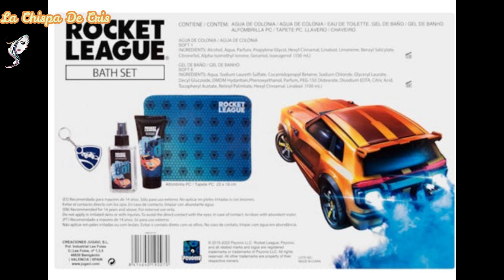🔥NOVEDADES MERCADONA/LOTES INFANTILES,HOGAR, ROSCÓN REYES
HOLA  A TODOS OS DEJO CON ESTE MINI VIDEO DE LOS NUEVOS LOTES INFANTILES , ALGUNA COSITA DE HOGAR Y ZONA DE CONGELADO ADEMAS DE  LOS ROSCONES DE REYES QUE YA LOS TENEMOS AQUI, DIFERENTES VARIEDADES, ESPERO QUE OS GUSTE EL VIDEO Y SI ES ASI NO OLVIDES REGALARME UN LIKE, SUSCRIBIRTE AL CANAL Y SEGUIRME EN LAS REDES SOCIALES, OS MANDO UN FUERTE ABRAZO SE OS QUIERE😘